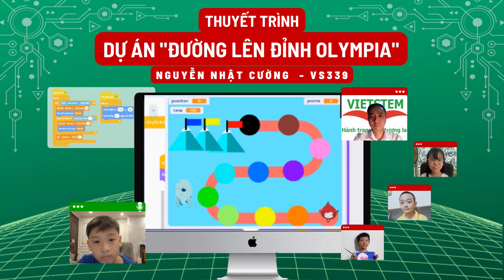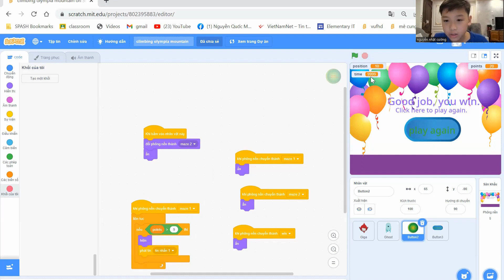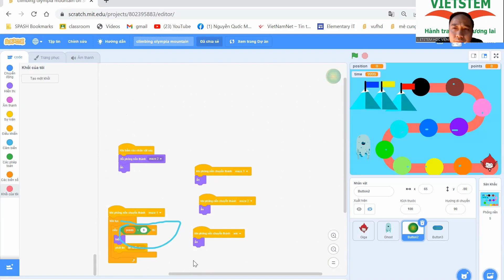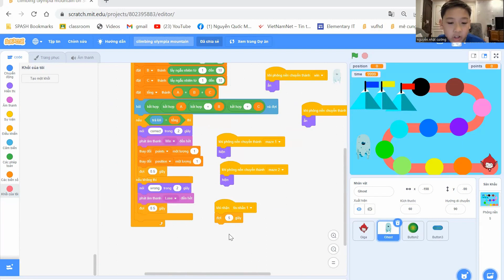Đường Lên Đỉnh Olympia - Nguyễn Nhật Cường - Lớp Lập trình với Scratch VS339